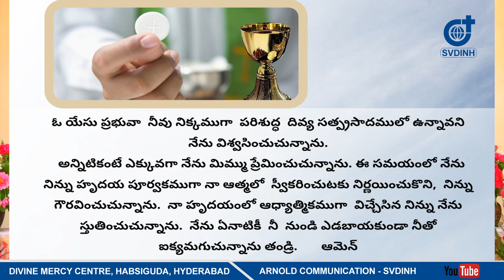REV. FR. BENNY SVD || TOPIC: PRAYER FOR THE DEAD || 20-05-2020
Word of God & Holy Mass